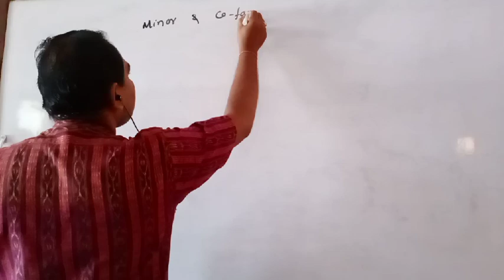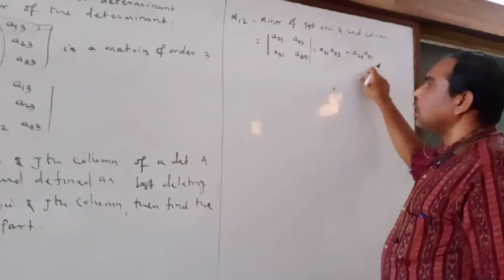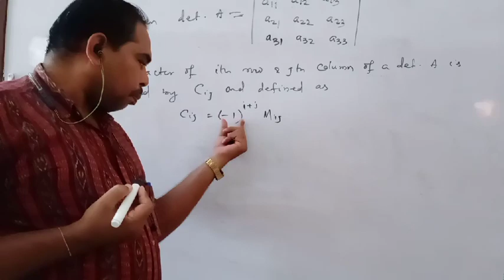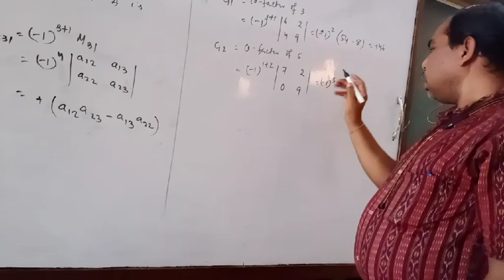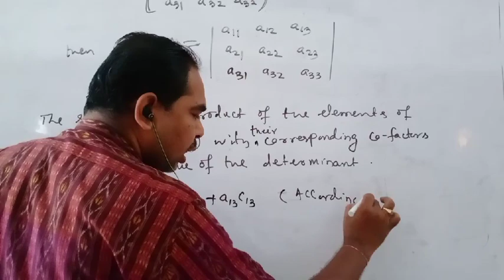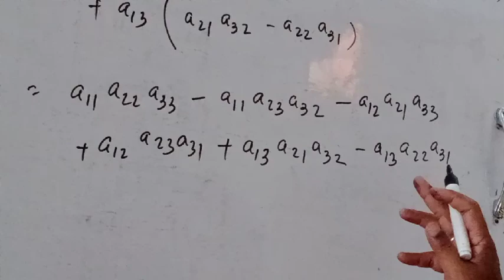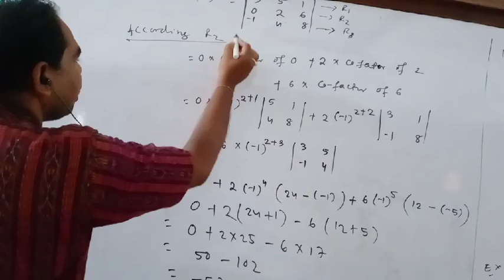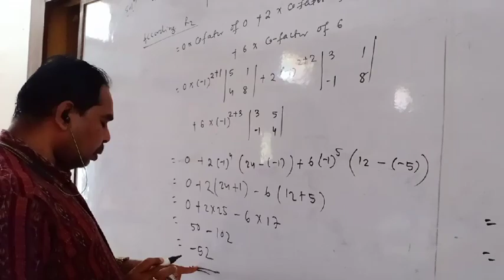Determinant of lecture 2 by Ganeswar Beja